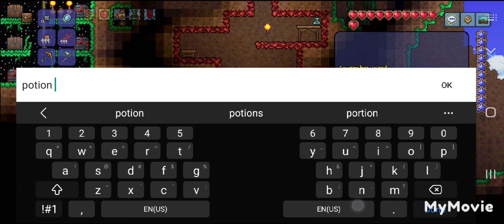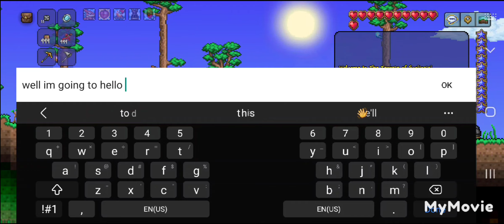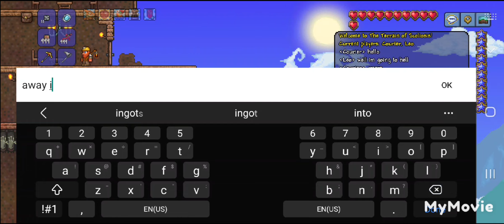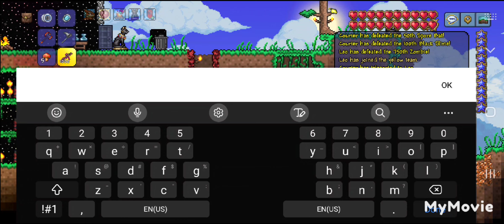Journey Terraria Gameplay Part 2 | King Slime, The Goblin Army and Hell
Things are going smoothly. Organize, Organize, Organize, and then attack. ahh Terraria we will look back at you are a chapter in our memories. The moments we are surrounded by and by the ones in the making. Well make it to the end. We must in order to enjoy the whole thing.. can't wait to finish this game. No one or anything shall be a match for us.